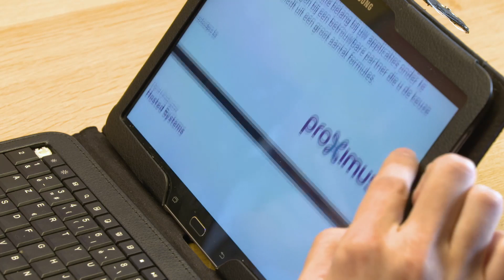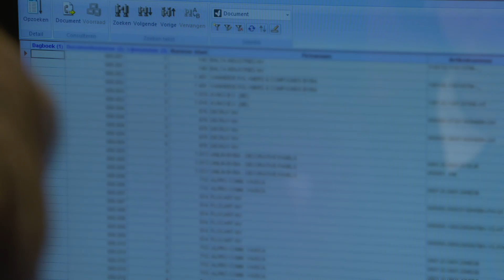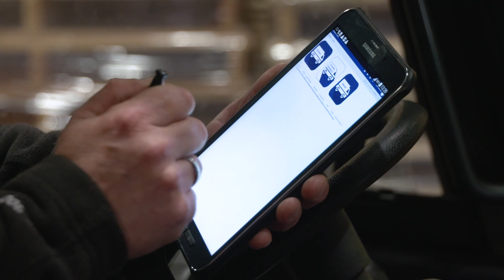De digitale transformatie van Carpal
Om de digitale transformatie te realiseren doen bedrijven meer en meer beroep op een partner. Carpal koos hiervoor Proximus ICT Expert Vandenabeele.

Bent u morgen ook mee?